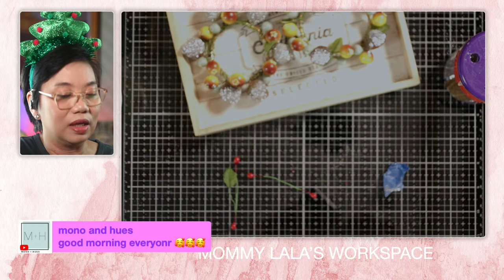DIY Vlogmas: Day 1 ESPRESSO CUP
Welcome to Mommy Lala's first ever Vlogmas!  These livestreams are going to be short but sweet.

Mommy Lala will go live daily from Dec 1 to Dec 25 and will be doing DIY Christmas stuff from home decor to even home cooking! For real? Mommy Lala will cook?  We will know for sure so see you every morning starting tomorrow 'til Christmas for the very first DIY.

For Day 1 Mommy Lala will be doing a side table decor using espresso cups  that she has had forever but never got to use.